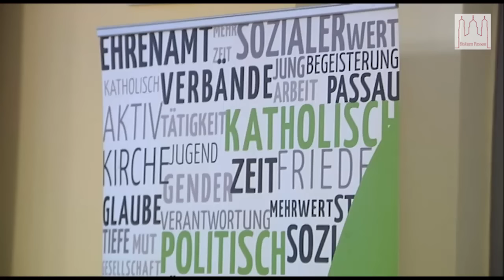BDKJ Diözesanversammlung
Zwei Tage fanden sich die Vertreter der katholischen Jugendverbände der Diözese Passau unter dem Dach des Bundes der katholischen Jugend zu ihrer Führjahrsversammlung zusammen. Im Mittelpunkt stand die Theologie der Verbände und die Neuwahl eines Diözesanvorsitzenden. Helmut Degenhart berichtet.